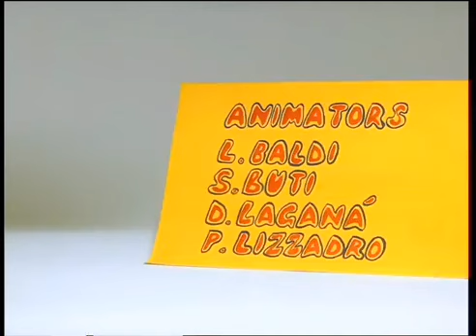Quaqquao - Opening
OPENING THEME SONG OF QUAQQUAO

@ 2018 upsongsdwtd